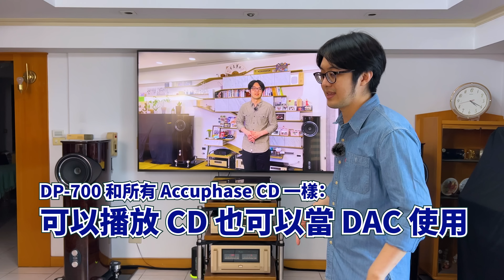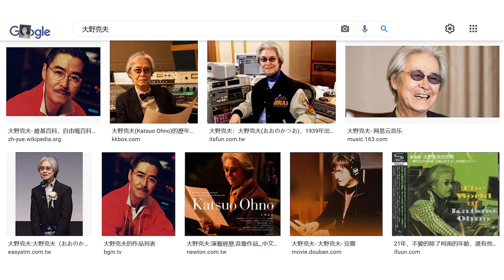帶Fyne F1-10衝花蓮看海?!當有人把夢想託付給另一個男人，再難都要想辦法實現！【4K】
參加音響沙龍「鹿鳴」第二階段封測（6/25～7/3）重要資訊：

鹿鳴（Cafe & Bar）
地址：台北市大同區延平北路一段 130-5 號

第二階段封測期間每天分為 2 個自由入場時段、1 個頻道會員限定報名時段，自由入場時段歡迎所有朋友直接 walk in，到「鹿鳴」現場聽好音樂、喝好咖啡！詳細辦法如下：

＊上午 10～12 點、下午 5～8 點＊
開放自由入場（現場點餐，自由入席，使用時限 2 小時），低消為一份飲品。現場無現金/刷卡交易，一律掃商城 QR code 結帳。

＊中午 12 點～下午 5 點＊
金耳朵會員/YouTube 頻道會員限定入場（邀請制，如想收到邀請函請加入頻道會員並趕快填會員表單，才會收到邀請函。）
採完全線上預約制，由陳寗嚴選飲品中選擇一份，並完成付款，即報名成功。飲品介紹在這：

封測期間我們每天各時段依排程播放特定音樂類型如下：

6/29（三）
百年鋼琴名家演奏選粹
陳寗「2021 音響展」選粹：古典音樂/電影配樂之章
國語/台語/粵語金曲老歌（1999 年以前）

6/30（四）
輕爵士音樂（很咖啡廳的那種）
電影/影集配樂神曲選粹
陪伴你我長大的 40 年經典動畫神曲

7/1（五）
Hans Zimmer 選粹
卡拉揚世紀經典選粹
日本 ACG 經典原聲帶
久石讓：鋼琴獨奏音樂選粹

7/2（六）
慕特小提琴「晨間音樂」選粹
昭和音樂/演歌名曲
璀璨人聲私房好歌
卡拉揚的莫札特選粹

7/3（日）
ACG 名家選粹：澤野弘之/梶浦由記/菅野洋子/梁邦彥
經典遊戲配樂
日本流行音樂神曲榜

會員限定報名場次（中午 12 點～下午 5 點）於每天下午 2 點半額外舉辦特典活動：
由陳寗帶領鑑賞沙龍音響及黑膠等經典藏品，可近距離接觸、欣賞沙龍內平常禁止接近的「陳寗的寶貝」。每日各個時段活動入場人數上限 15 人，各時段特典如下。
6/29（三）特典：周杰倫黑膠全套開箱鑑賞
6/30（四）特典：魔戒三部曲黑膠鑑賞
7/01（五）特典：鸚鵡螺近距離鑑賞
7/02（六）特典：音響沙龍全區導覽故事時間
7/03（日）特典：Party Time！跟陳寗一起用 PS5 配鸚鵡螺打電動吧！

＊7/03 活動參加者每人附肯德基個人套餐一份，預設選咔啦雞腿堡套餐，因為陳寗最喜歡吃這個，要變更只可指定青花椒香麻咔啦雞腿堡套餐/義式香草紙包雞套餐，如需更換請於下訂同時在備註欄填寫清楚，無法接受下訂後更改。飲料、副餐一律依照肯德基預設，無提供變更。

＊以上全時段可自由使用筆電，但請關靜音勿打擾他人。如需插座充電，請洽服務人員即可～

＊報名會員時段的朋友如想使用自由入席時段，不同場次的低消為分別計算，上午入場時請您現場掃 QR code 選擇喜歡的飲品結帳就可以入席了。（現場座位如無空席則無法入場。）

希望大家都可以在第二階段封測玩得開心～那我們就最開心啦！！
00:00 本集介紹：圓夢的 F1-10 音響組合+CD
01:45 原本計畫搭 Fyne F703 就好...為圓夢預算往上加，搭 F1-10！
02:38 Accuphase P-700 是合併 DP901、DC901 的產物，融合旗艦解碼系統+旗艦播放系統
03:11 P-700 和所有 Accuphase CD 一樣：可以播放 CD 也可以當 DAC 使用
04:23 很多人問我：「為什麼陳寗影片聲音很糊？」若用旗艦喇叭看我影片，感覺超真實！
04:53 為了讓音色、音質完整保留...用最好的麥克風、錄音機！
06:18 Accuphase A-70 和 A-75 有何不同？A-75 解析更好，價格也貴 20 多萬
07:16 當年電子音樂創作是使用效果器...效果器的音色很多變，考驗喇叭能力！
07:46 聽電子音樂也有講究：好音響系統讓你有聽 Live 的感覺！
08:20 小客廳買大電視、大套音響好嗎？有能力買就別猶豫，用得開心最重要